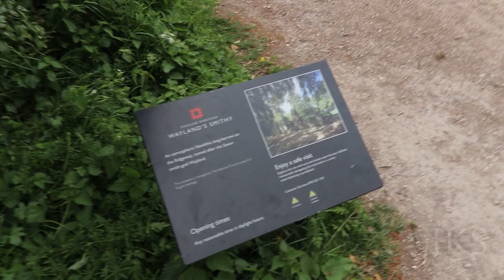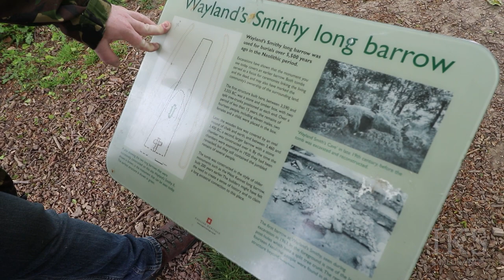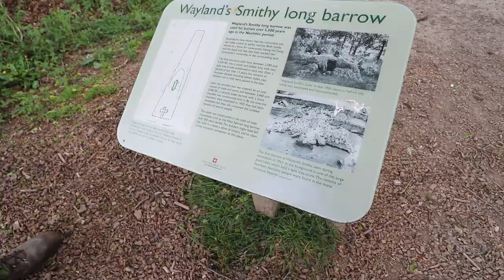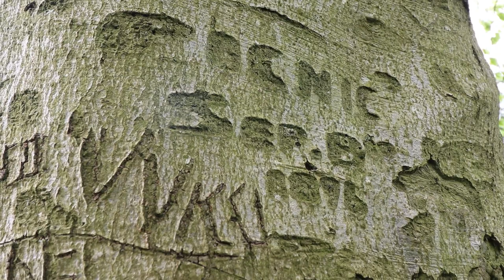Wayland’s Smithy – a Mysterious Ancient Chamber